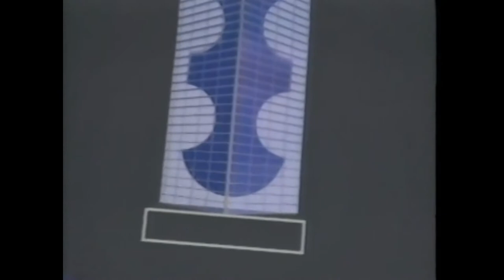D-Fried - Filbster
LP : Clouds Leave No Trace Phoke54 (2009). Written & Produced By Jordi Saludes.